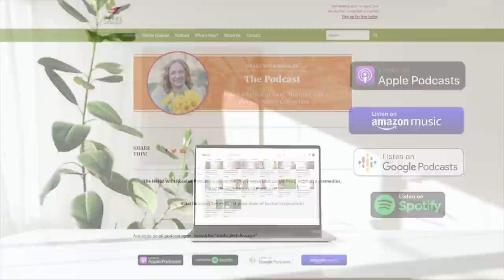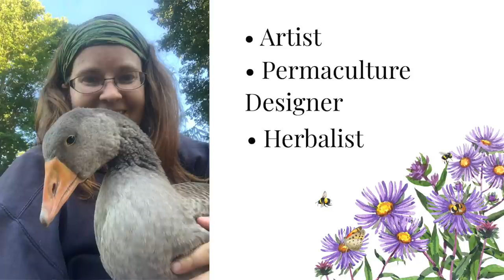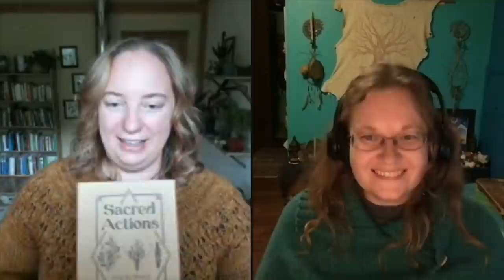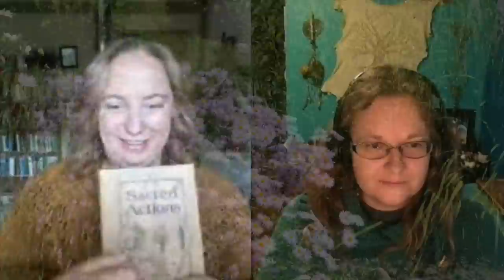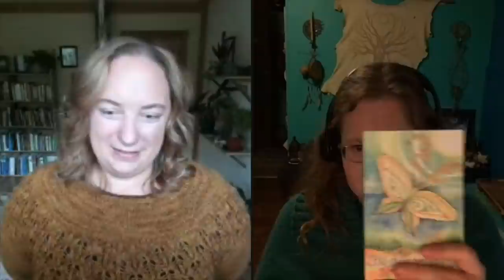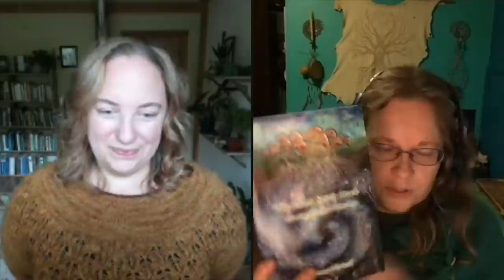New England Aster with Dana O'Driscoll + Glycerite Recipe for Lung Health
New England Aster (Symphyotrichum Novae-angliae) has so many gifts to offer! As a trophorestorative herb, we can work with it to strengthen lung health. In concert with other herbs, it can also help to soothe seasonal allergies. Our hearts sing to behold the brilliant splashes of purple and fuchsia with which New England Aster paints the autumn landscape, flowers that also provide a late-season food source to pollinators.

Join me as I discuss New England Aster with artist, permaculture designer, herbalist, and druid, Dana O’Driscoll. You’ll also receive Dana’s recipe for New England Aster Glycerite.

Listen in for:

► Why embodied experience trumps book-learning as we get to know herbs

► The importance of observation and developing reciprocal relationships with plants

► How herbs teach us to think of medicine and healing in a broader sense

Here is one of my favorite takeaways from our conversation:

“The plants work on every level of us… They work on our physical bodies, they work on our hearts, our emotions, they work on our minds, they work on our spirits, they work on our connections with the world and with others. And as soon as we recognize that that is all plant medicine, every part of it, then I feel like we can really start to understand these plants.” (Timestamp: 31:02)

It was such a delight to spend time with Dana and I’m excited to share our conversation with you!

-- LINKS --

► Sacred Actions: Living the Wheel of the Year through Earth-Centered Sustainable Practices

-- TIMESTAMPS --

00:58 - Introduction

03:21 - How chronic asthma led Dana to herbalism

07:51 - The importance of embodied experience as we learn how to work with herbs

08:37 - How New England Aster (Symphyotrichum Novae-angliae) can strengthen lung health and sooth seasonal allergies

10:50 - The value of New England Aster to pollinators

13:12 - The importance of observation and developing reciprocal relationships with plants

15:51 - Dana shares tips for making New England Aster glycerite

20:24 - Glycerites vs. alcohol-based herbal tinctures

20:57 - Dana’s recipe for New England Aster glycerite

22:01 - The energetics of New England Aster

23:30 - Dana’s book, Sacred Actions: Living the Wheel of the Year through Earth-Centered Sustainable Practices

26:22 - Dana shares her Plant Spirit Oracle project

27:51 - The relationship between creative practices and herbalism

29:12 - How herbs taught Dana to think of medicine and healing in a broader sense